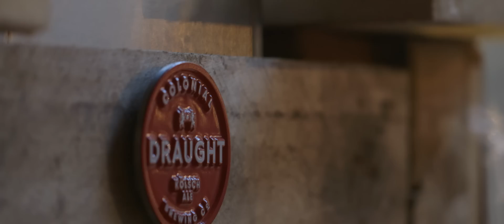Margaret River Gourmet Escape 2014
Margaret River Gourmet Escape, an extraordinary festival of food and wine in the Margaret River Wine Region, Western Australia. Highlights from the 2014 event which featured chefs Heston Blumenthal, Massimo Bottura, Rick Stein, George Calombaris and more.